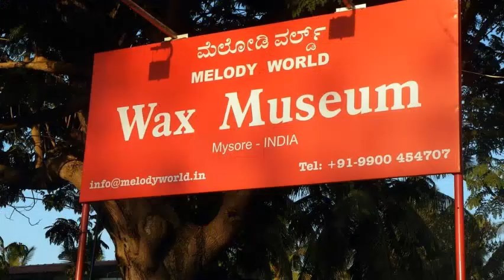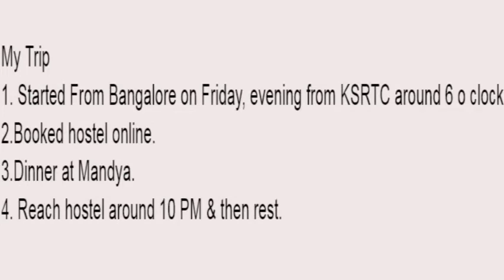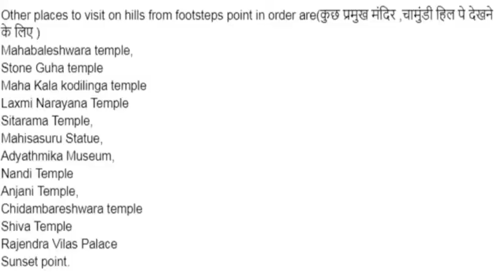Mysore Dussehra:Incredible Journey (Part-1) Mysore Shrirangapattana Karnataka(मैसूर यात्रा भाग १)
My video during 2 days Dussehra trip of Mysuru & Shrirangapttna
मैसूर की दशेहरा यात्रा

Discussed stay, what to do visit and where to eat at affordable price
Covered:
Mysore History & Chamundeshwari devi temple

Sound:NCP music
Camera:Nikon & MI note 5